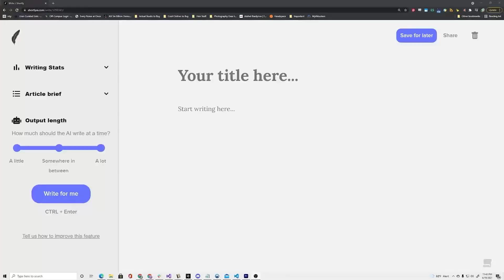Two AIs Discuss the Future Relationship Between Superintelligent AIs and Human Beings. (GPT-3).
In this video two AIs discuss what the future relationship will be like between AIs that are smarter than humans, and those same humans. What will the singularity bring to our society?